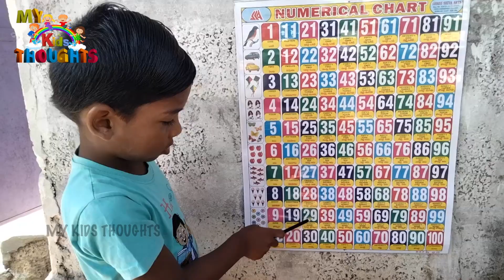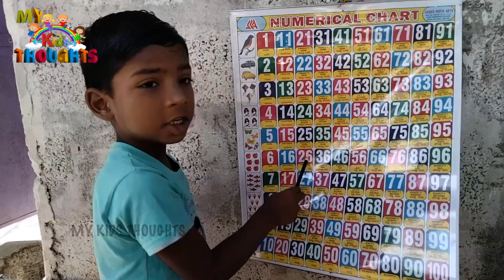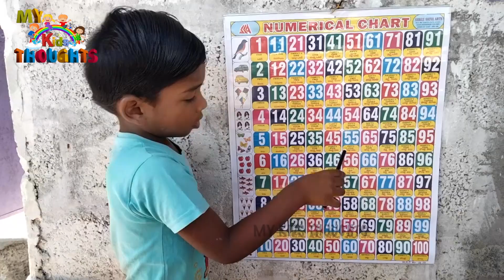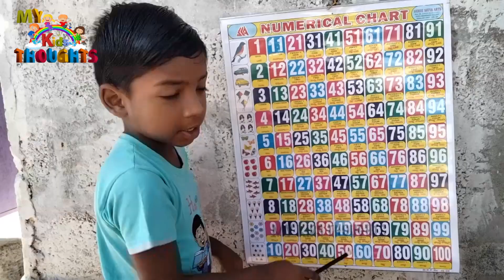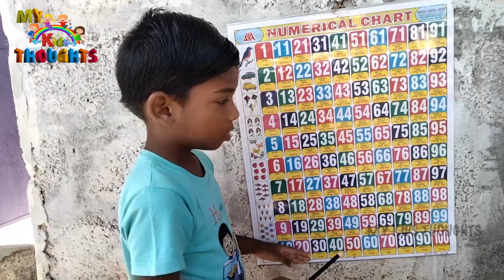1️⃣2️⃣3️⃣ Count to 1-100 | Learn Counting | Number Song 1 to 100 | One To Hundred| My Kids Thoughts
1️⃣2️⃣3️⃣4️⃣5️⃣6️⃣7️⃣8️⃣9️⃣1️⃣0️⃣ Counting Numbers 1-100

Count to 1-100 | Learn Counting | Number Song 1 to 100 | One To Hundred Maths

1. Calling a member of a family or a friend using a mobile phone.2. Calculating your daily budget for your food, transportation, and other expenses.3. Cooking, or anything that involves the idea of proportion and percentage.4. Weighing fruits, vegetables, meat, chicken, and others in market.5. Using elevators to go places or floors in the building.6. Looking at the price of discounted items in a shopping mall.7.  Looking for the number of people who liked your post on Facebook.8.  Switching the channels of your favorite TV shows.9. Telling time you spent on work or school.10. Computing the interest you gained on your business.